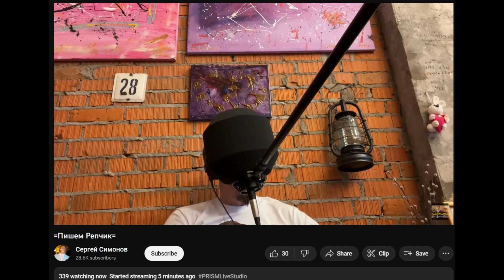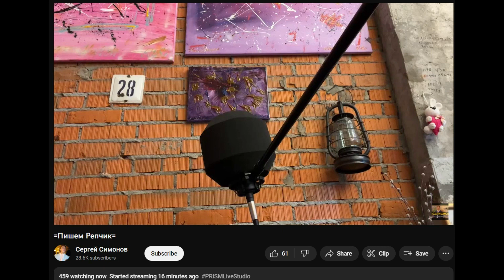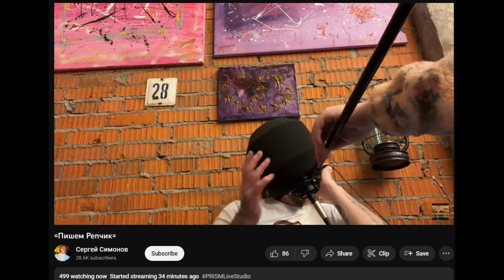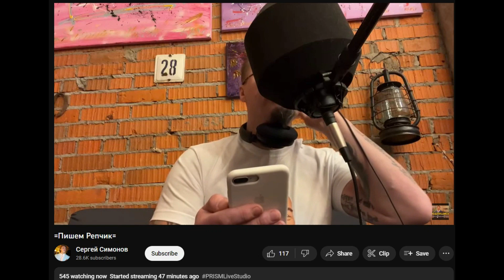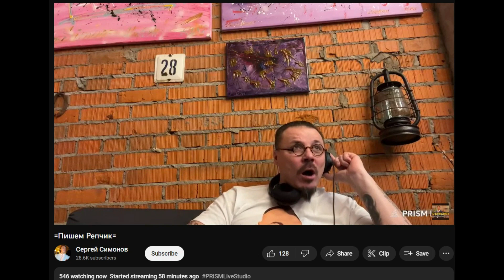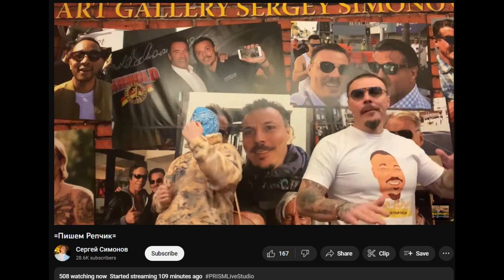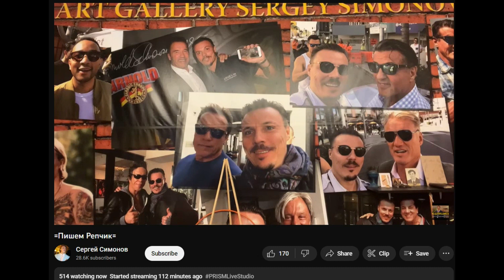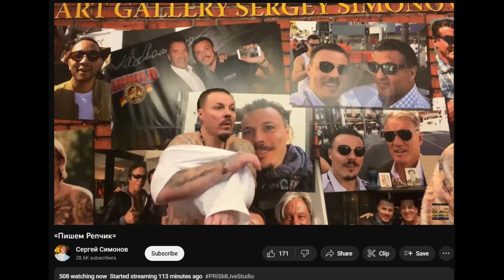04.02.2023 Дон Симон aka MC OXOTA записывает тречок-трешачок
Дон наваливает кринжа вместе с командой профессионалов в трусах ВВ на голове.

00:00 Подготовка реквизита
00:39 "Этот трек будет не меньше, чем с Моргенштерном"
00:51 Первый куплет
01:29 Второй куплет
01:52 "Я тупой - дерево"
02:31 "Если сложно, можно записать по одной"
03:09 "Я понял эту хуйню"
03:29 Не даётся второй куплет
04:17 Пришла потенциальная покупательница недвижки
05:24 "А наверху что?" - "А там только туалет"
06:14 Рифмы от донатера интереснее чем у "профи"
06:57 Третий куплет
07:16 "Вот так пишутся шедевры"
07:56 "Был же нормальным алкашом...", серия ЧАОП
08:46 "Блядь, я не записывал"
09:01 Ещё порция ЧАОП
09:28 Серия "пока"
09:46 Серия "Всем добра и позитива"
10:07 Звонок
10:33 Серия криков писков и пр.
11:51 Серия фирменных фразочек
12:16 Хомячит пиццу
12:32 "Надо Гроу денежку перевести"
13:06 Превью трека
13:47 Голова в трусах
14:15 Литвинков даёт советы по вокалу
14:54 "Это ты всю жизнь скитаешься по вокзалам"
15:08 "Ппп...кккк... засунь себе палец..."
15:34 Про Влада Савельева
16:35 Сопля пошла
16:51 "Хватит нюхать трусы ВВ"
17:09 Трусы ВВ в кадре. "Мне больше вариант "соси хуй" нравится"
17:29 Дон флексит для клипа
18:25 "Гитлер так же жестикулировал"
19:29 "Чё, в какой позе будем?"
20:26 Когда ждать тречок-трешачок
20:40 "Не сломай унитаз там"